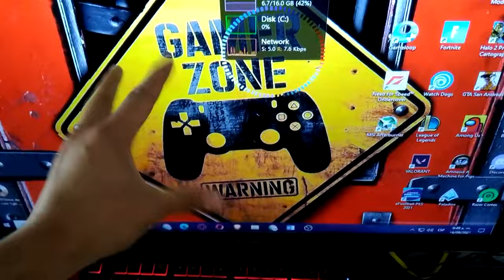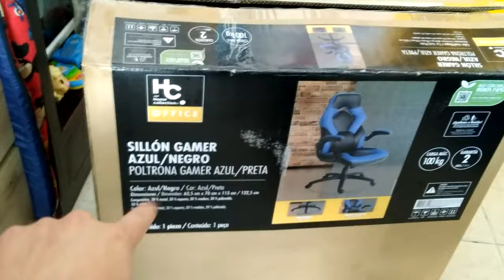Silla Gamer Ultra Económica Para Armar Tu Primer Set Up Gaming "Barato"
Espectacular esta Silla Gaming Ultra Económica, si la puedo recomendar, les voy a dejar el Link por si la quieren o pueden comprarla en su Pais...